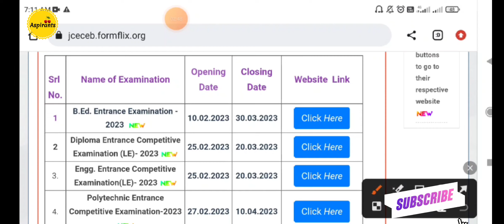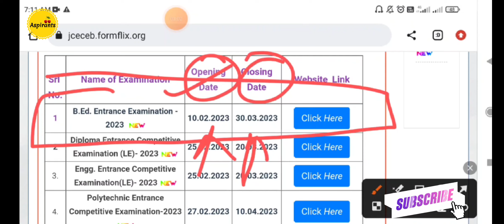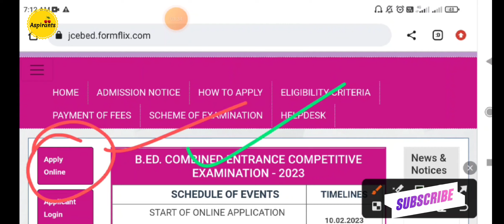Jharkhand BEd Entrance 2023-25 Date Extend 🥰II BEd Entrace form भरने का Date बढा I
Jharkhand BEd Entrance 2023 II कोन सा Book📕 Follow करें  🔥 II अच्छा Rank कैसे लाएं  II Jharkhnad BEd

JharkhandBEdCounselling2022Selectionlist BEd,edSeletionLis2022

Jharkhand b. Ed counselling
Jharkhand govt. Bed college
B.Ed Admission

By : Chiranjivi Prasad